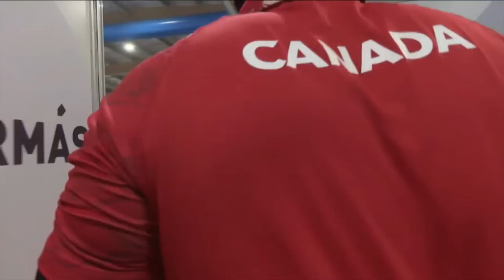81 KG FEM - GRUPO A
IWF GRAND PRIX 2023 HAVANA, CUBA
Pan-American Weightlifting